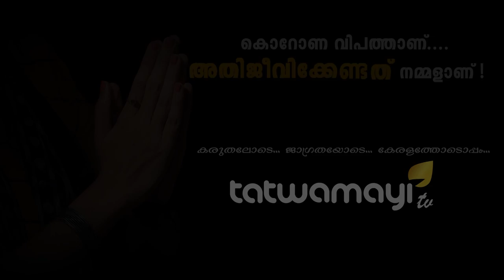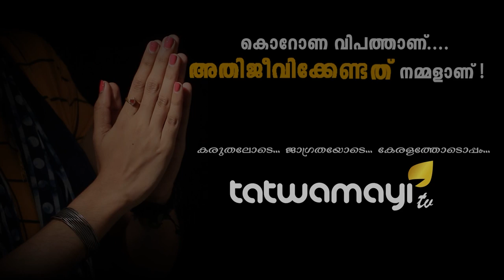ആശങ്ക വേണ്ട എന്നാലും സൂക്ഷിക്കുക, ശ്രദ്ധിക്കുക..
കൊറോണ വൈറസ് രോഗികളുടെ എണ്ണം രാജ്യത്ത് ദിനംപ്രതി ഉയരുമ്പോള്‍ അടുത്ത രണ്ടാഴ്ച ഇന്ത്യയ്ക്ക് നിര്‍ണായകം...